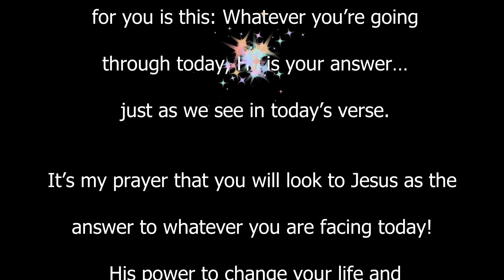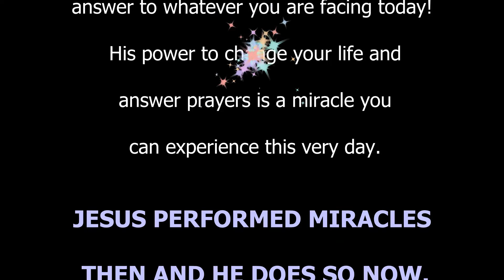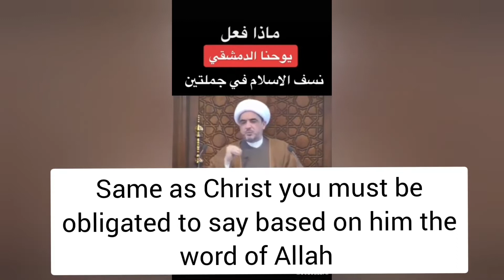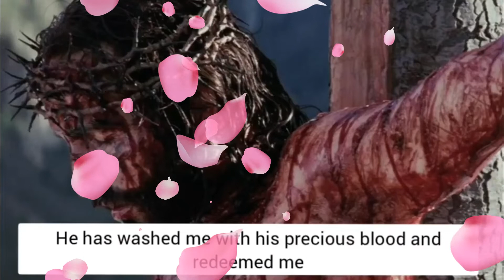Who is Jesus Christ do you say?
Hear what Muslim Imam has to say about Jesus.